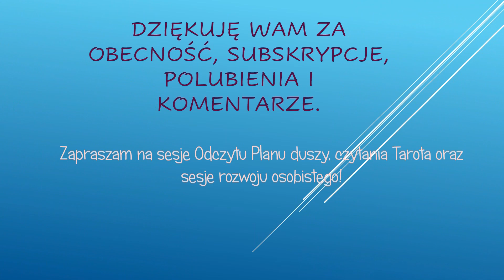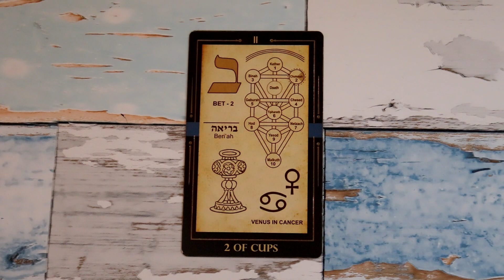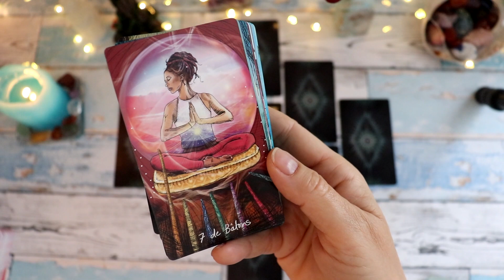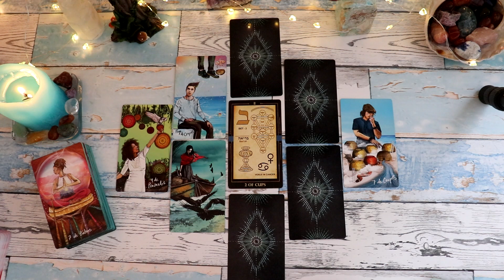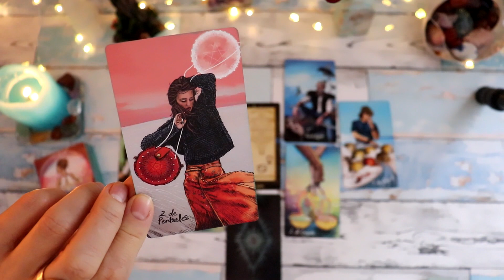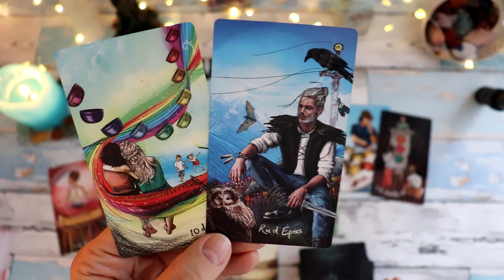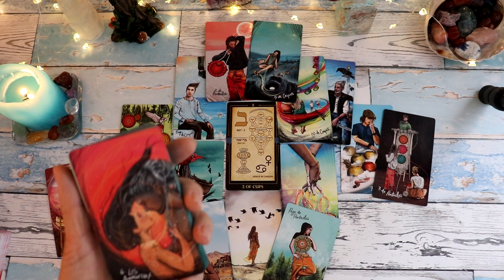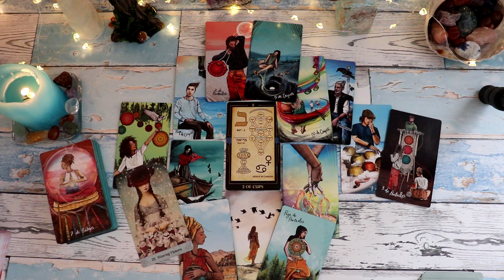Wodnik Tarot czytanie na wrzesien 2021